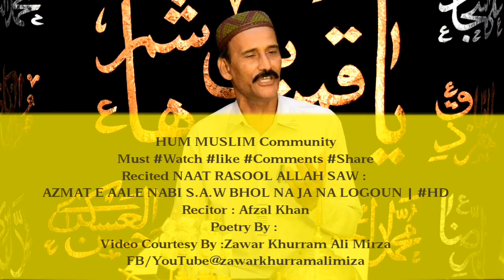HUM MUSLIM COMMUNITY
Must
Recited NAAT RASOOL ALLAH SAW :
AZMAT E AALE NABI S.A.W BHOL NA JA NA LOGOUN
Recitor : Afzal Khan
Poetry By :
Video Courtesy By :Zawar Khurram Ali Mirza